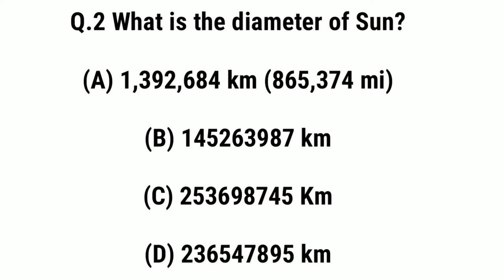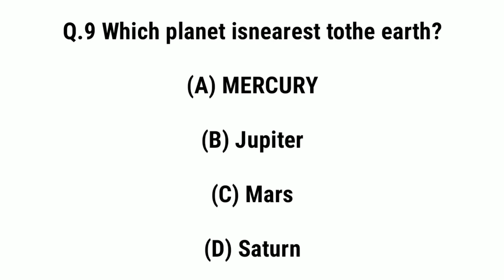Astronomy GK Questions - Part 1